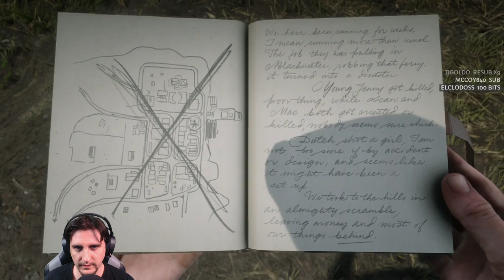Red Dead Redemption 2 - Ep #73 John Marston! (PS4PRO)